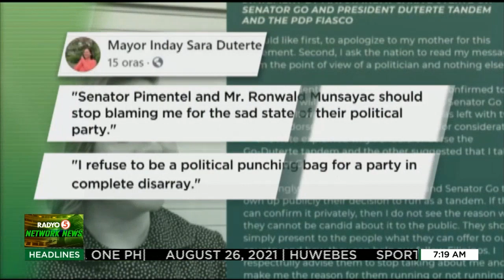Pagtakbo ng Pres. Duterte bilang VP, may kondisyon?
TedFailonandDJChaCha | Sa bahagi ng “Talk to the People” na hindi inere, sinabi umano ni Pres. Rodrigo Duterte na aatras siya at si Sen. Bong Go sa eleksyon kung tatakbo si Mayor Sara Duterte.